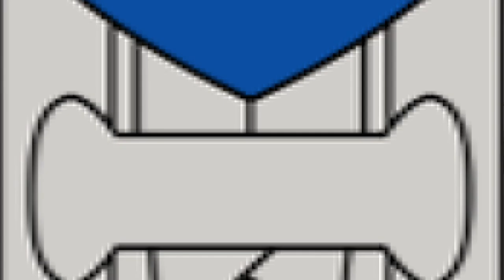Slovak March: Pod Zástavou Mieru - Under the Banner of Peace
"Pod Zástavou Mieru" is a Slovak march used during military parades and emonstrations.